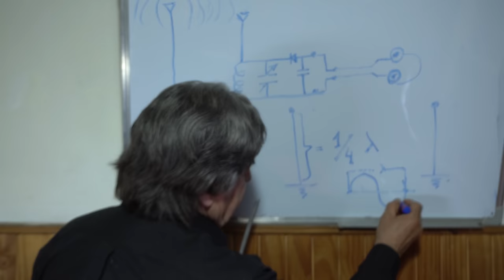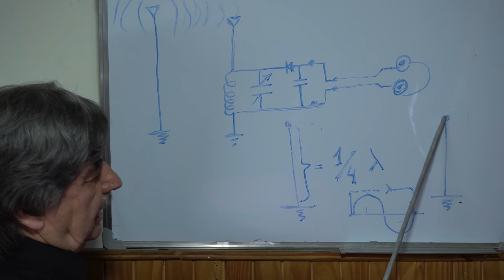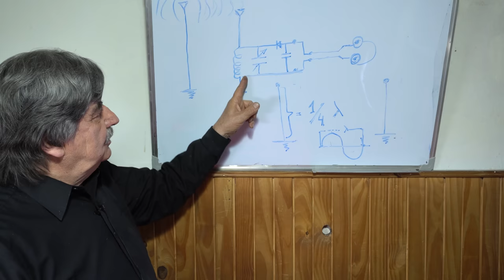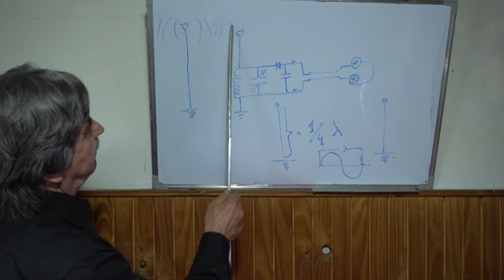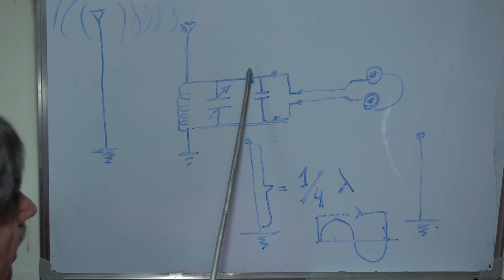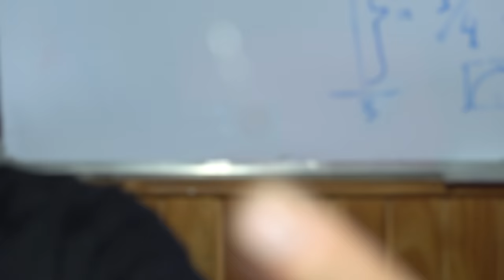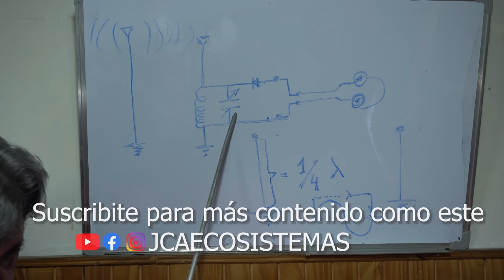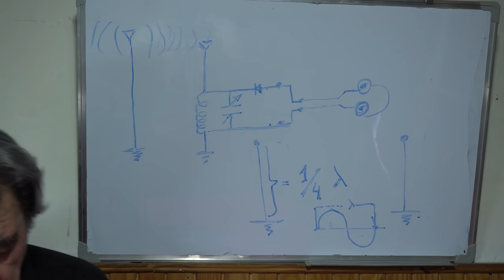ENERGÍA INALÁMBRICA DE TESLA | Radio galena: energía gratis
¡Muchas gracias!